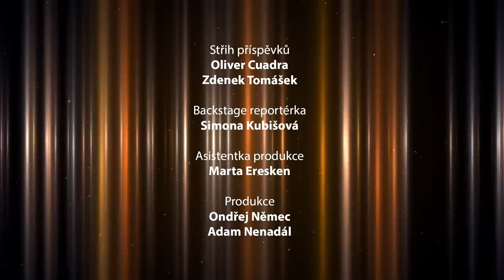KARLOS SHOW (4. díl): Radši do držky dát, než dostat, bavil Krampol. Co ženy v boxu?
Pocta boxu. Přesně v tomto duchu natáčel Karlos Vémola zatím poslední díl své talk show. Hosty mu byli majitel stříbrné medaile ze Sydney 2000 Rudolf Kraj, kráska ringu Lucie Sedláčková, slavný boxerský veterán Rostislav Osička a skvělý český herec Jiří Krampol. „Já s Jirkou spároval. Normálně do mě natvrdo vlítnul a chtěl mě sundat,“ zavzpomínal na společný zážitek s hercem Osička.